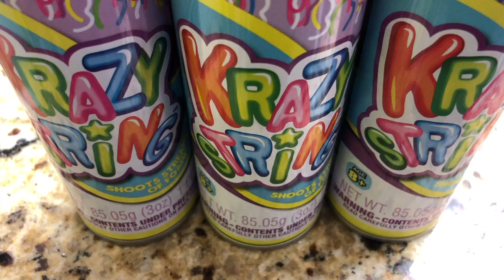Will it Flush? - Silly String 2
What color of silly string is your favorite?